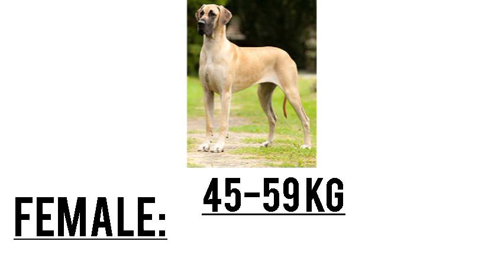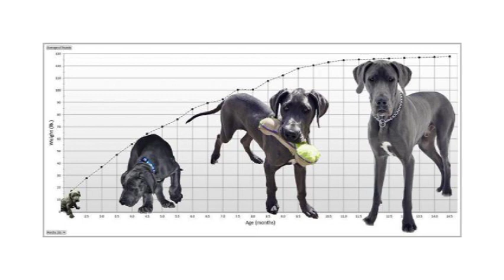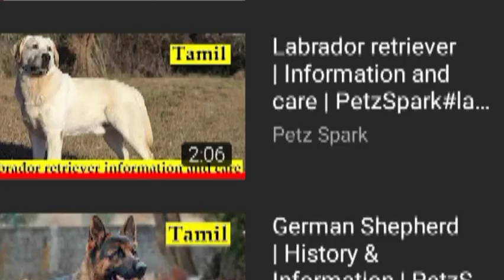Great Dane | Information | Tamil | PetzSpark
We Are Always Pet Lovers...

Great Danes are huge, powerful and elegant dogs. Males can reach 32 inches tall and weigh anywhere from about 100 to 120 pounds, while females may be 30 inches tall and weigh about 100 to 120 pounds (45 to 59 kilograms). ... The Great Dane's body is long, muscular and the front legs are straight.